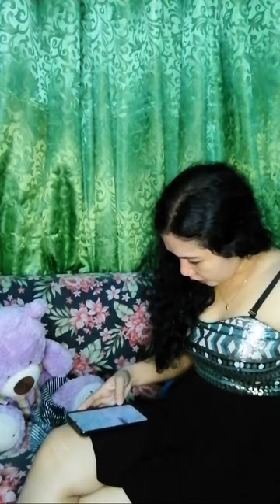Channel is live! Filipina is most beautiful in the planet🌏🇵🇭